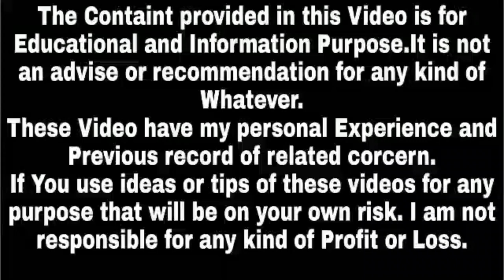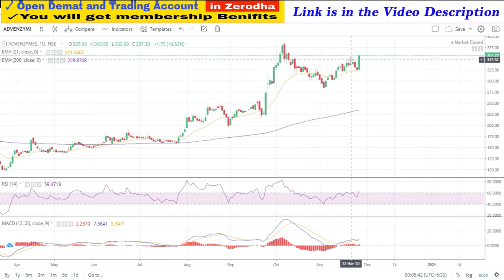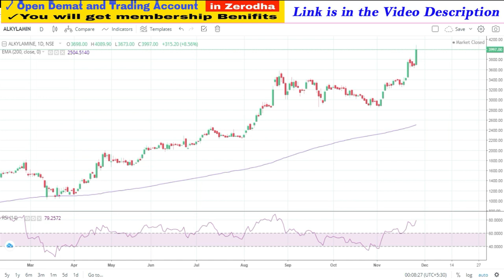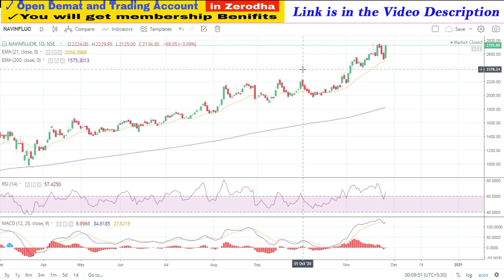इन Shares की तेजी देख आँखे फटी ही रह जाएगी | Best Stocks to Buy for 2020 in india | Success Place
1. You will be added in Positional Trading SUPPORT Group on What'sapp by Angel Broking .